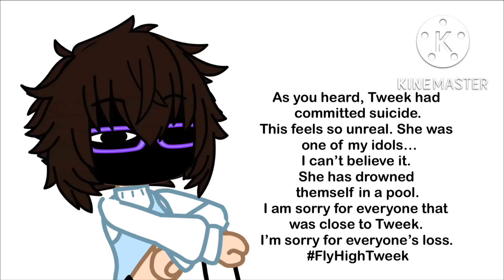flyhighTweek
I miss them, even if I never really knew them.
Remember Tweek is watching over us. Sorry for anyone who was close to Tweek.